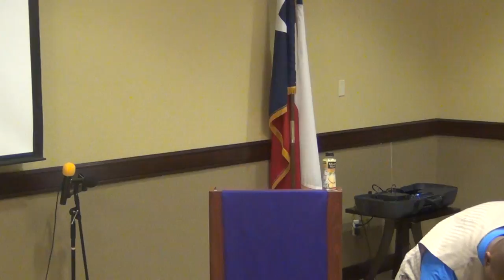Eld. Gale's Sermon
"Have you paid the debt?", Rom. 13:8